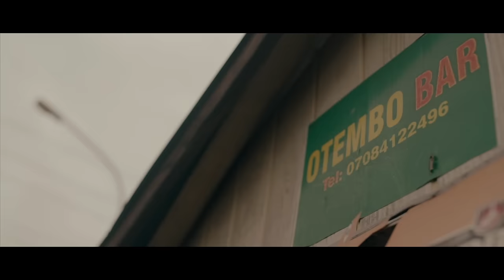Terry Apala - Mushin (Official Video)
Terry Apala "Mushin (Barking Cover)"